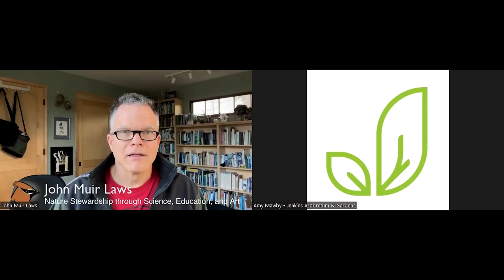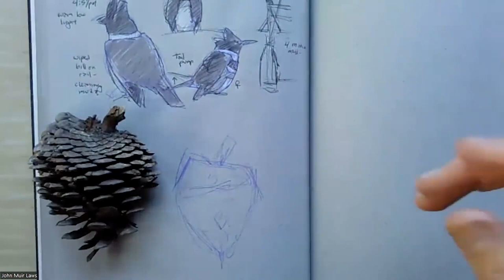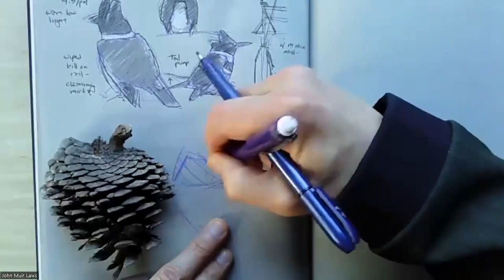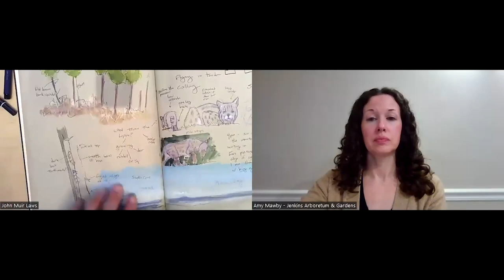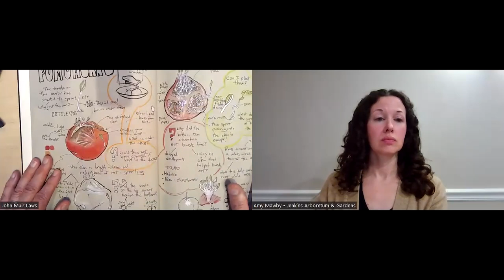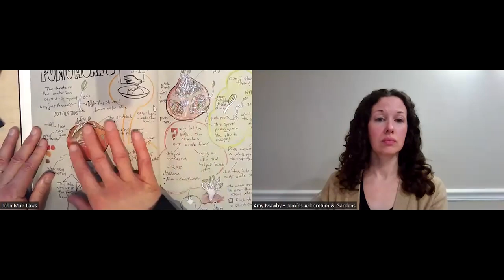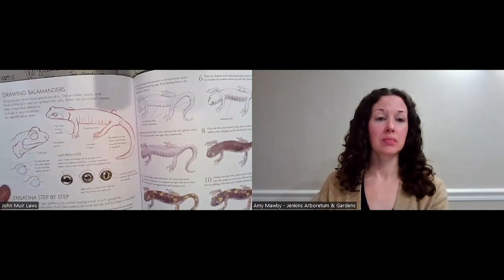Thinking Like a Naturalist: Reclaiming the Art of Natural History with John Muir Laws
Thinking Like a Naturalist: Reclaiming the Art of Natural History
Recorded on Thursday, February 1, 2024
(rescheduled from Thursday, November 16, 2023)
Presented by John Muir Laws, Author, Naturalist, and Founder of the Wild Wonder Foundation

Did you know that your power of observation is not a static trait but a skill you can develop? How can you get more out of every nature ramble? Developments in neuropsychology have increased our understanding of the brain and how you can train yourself to see more and be more curious. John Muir Laws will share how to dramatically increase your memory, heighten your curiosity, and give you a framework for exploring mysteries in nature.

This lecture was a part of our monthly Third Thursday Lecture Series.